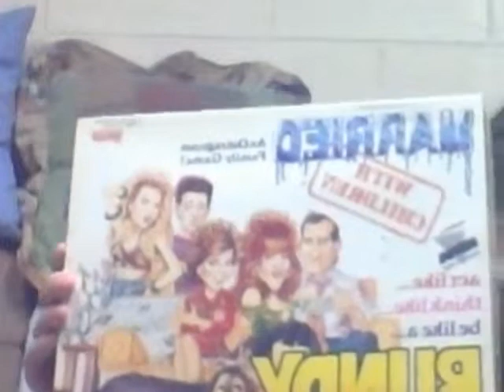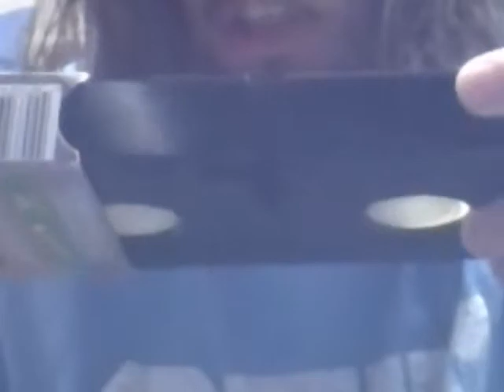pick ups ebay and trades trades trades for the start of march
pick ups ebay and trades trades trades for the startarch